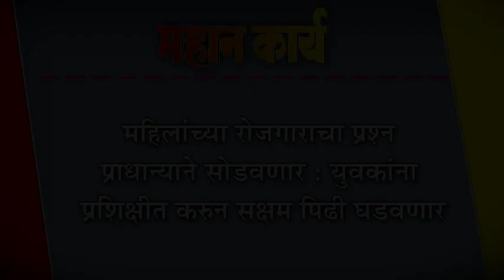महिलांच्या रोजगाराचा प्रश्न प्राधान्याने सोडवणार : युवकांना प्रशिक्षीत करुन सक्षम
महिलांच्या रोजगाराचा प्रश्न प्राधान्याने सोडवणार : युवकांना प्रशिक्षीत करुन सक्षम पिढी घडवणार